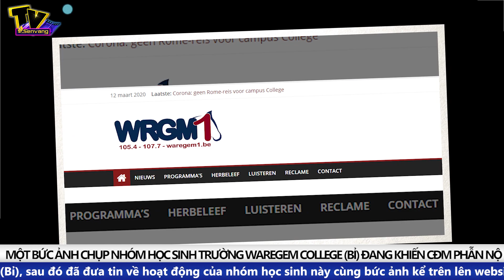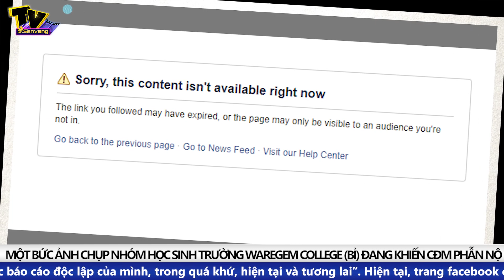Bức hình khiến cộng động mạng xôn xao những ngày gần đây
. Bức ảnh xuất hiện trong bối cảnh TG đang nỗ lực từng ngày.